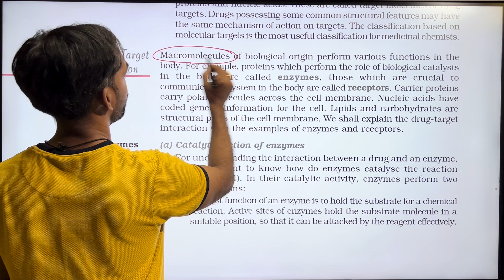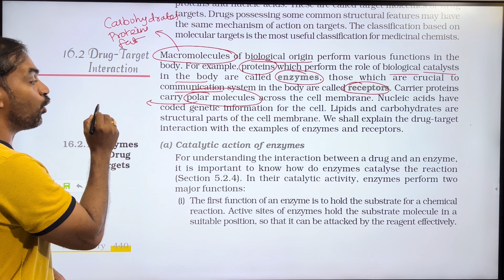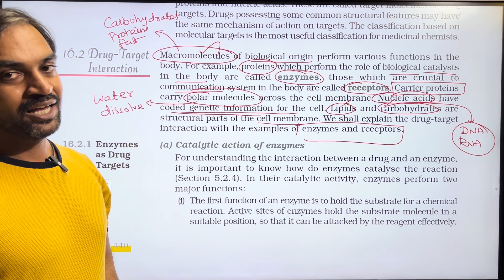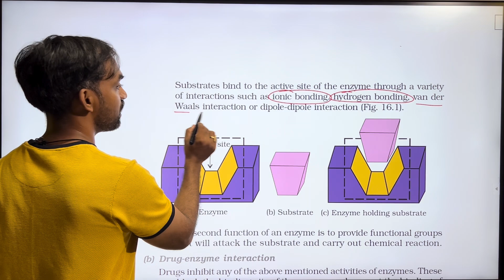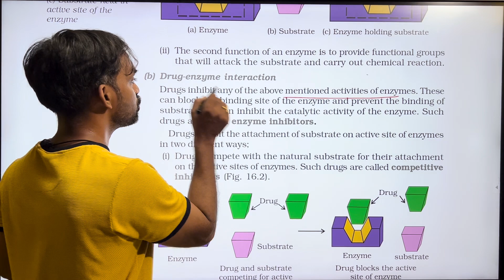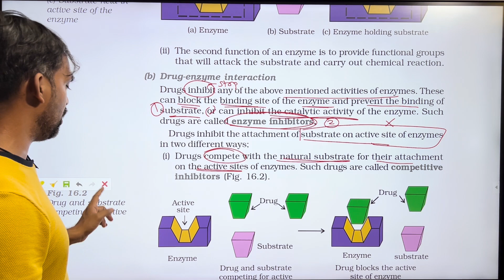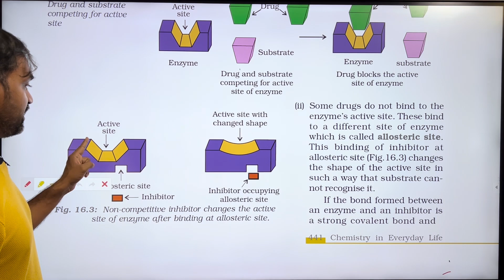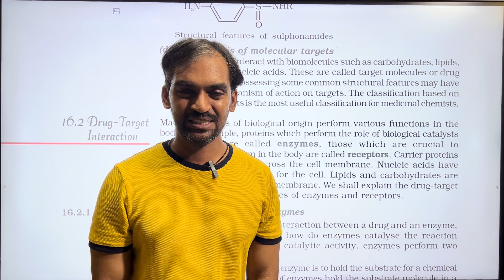Chemistry in Everyday Life | Part 2 | NCERT Line to Line